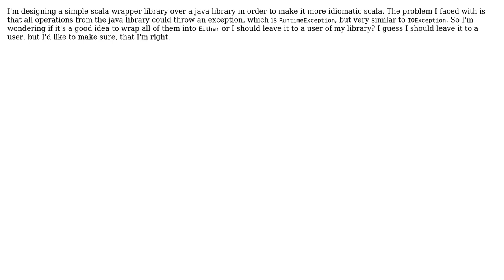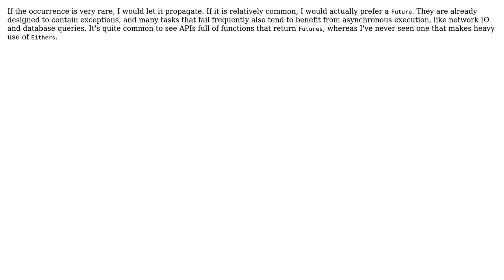Software Engineering: Designing Scala library which wraps a Java library (2 Solutions!!)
Software Engineering: Designing Scala library which wraps a Java library

With thanks & praise to God, and with thanks to the many people who have made this project possible! | Content (except music & images) licensed under CC BY-SA | Music | Images & others | With thanks to user Nicolas Rinaudo user Karl Bielefeldt user alex and the Stack Exchange Network Trademarks are property of their respective owners. You are responsible for your own actions.